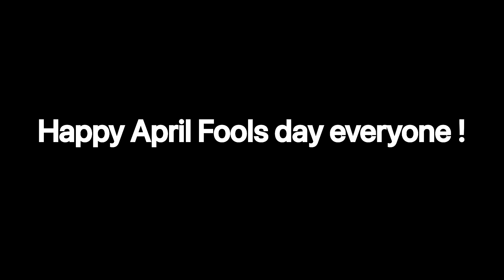Numbers 0 to ????? [Part X] [Sneak Peek #3] : The first minutes of the ULTIMATE CHAOS (April Fools)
This Part is going to be intense…